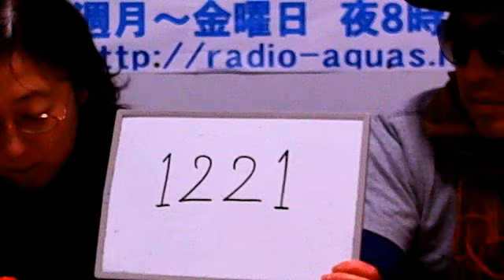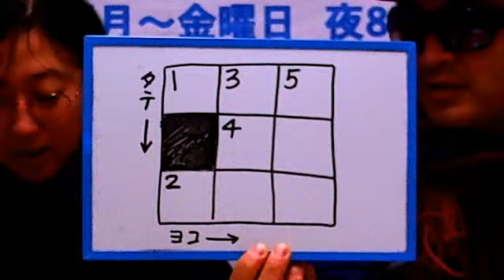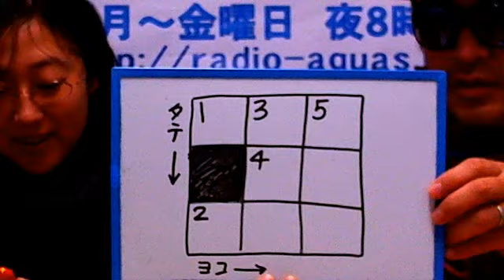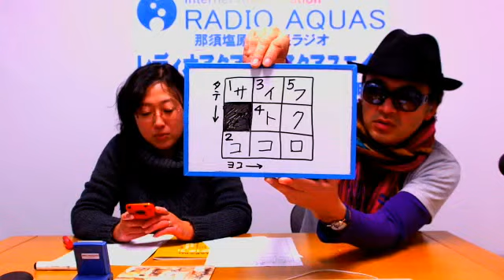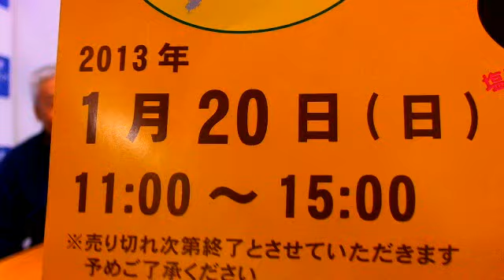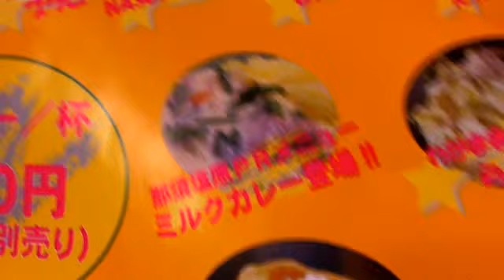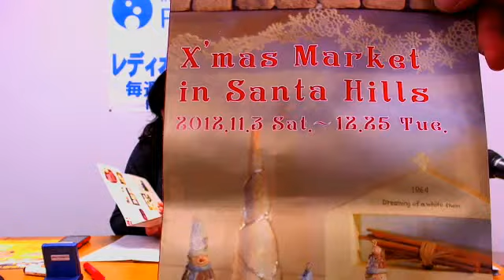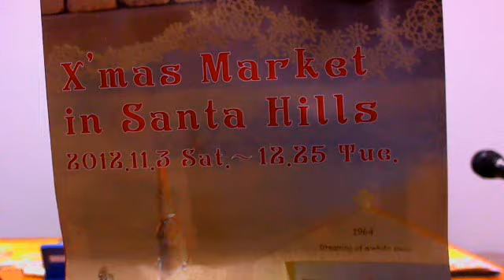クリスマスのイベント情報盛り沢山なビバビバ那須塩原！